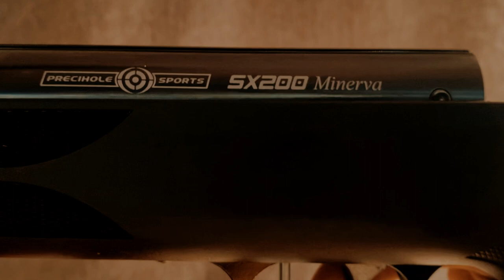SX200 Minerva Spring Piston Break Barrel Air Rifle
Evolving from SX100, Precihole sports break barrel spring piston SX200 Minerva redefines precision, quality and performance in the conventional springer. SX200 Minerva comes with classic stock with fleur-de-checkering, best quality spring for max power output (within legal limit), high-quality rifled barrel, factory-tuned, tailored specially for the break barrel Air Rifle enthusiast. Advanced manufacturing and quality control ensure reliability in every Air Rifle. Whether it be for field target shooting or some fun, this air rifle always delivers the best.

Precision | Power | Performance